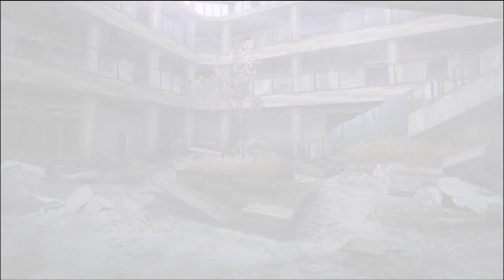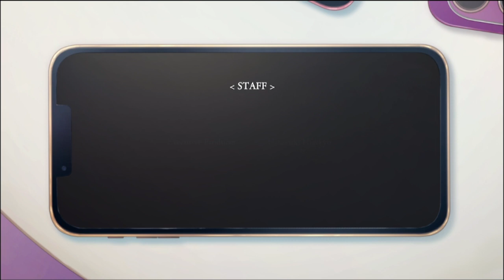Livestream 2 Escape from Togaezuka Happy Place Ep 20 Final Battle Will Everyone Survive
Himari begins with pouring the gasoline into the incinerator and then telling Aina to turn it on but she is stopped when the ghost her that makes her remember what her old best friend did and that  she can't trust her new friends. Aina dismiss her and tells her everything will be different, then she turns on the incinerator and tells Miyabi its time for her part. Miyabi is about to hit the mascot when the ghost her appears and tells her nothing will change if she gets rid of the mascot cause her mother would still not talk to her. Miyabi tells her ghost that's fine with her cause she has something more important and that is her friends that love her. Miyabi hits the mascot and he falls down into the fire but to Himari's surprise the mascot breaks out and then her ghost try to stop her from killing him, telling her if she kills the mascot she will never be famous. Himari breaks her phone and tell herself she is okay if no one knows her cause she has friends that like her. Himari use the BB gun she found and shoot the mascot in the heart. Everything changes back and Himari heads outside to wait for Aina and Miyabi. They meet outside very happy to be alive then heads out to eat something after everything they have been through. Later Himari gets a message from her favorite youtuber that wants to Collab with her after a video of them went viral.